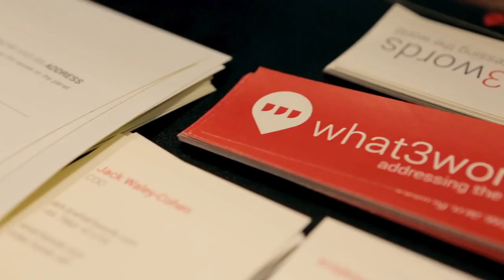The Week in Tech 19th June